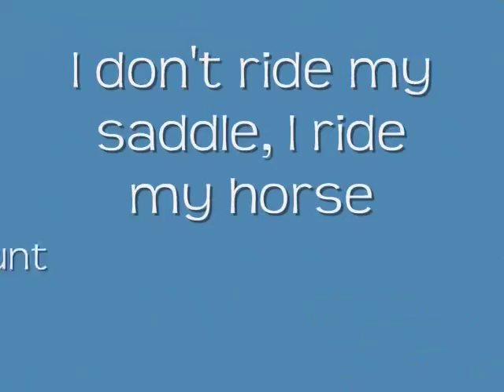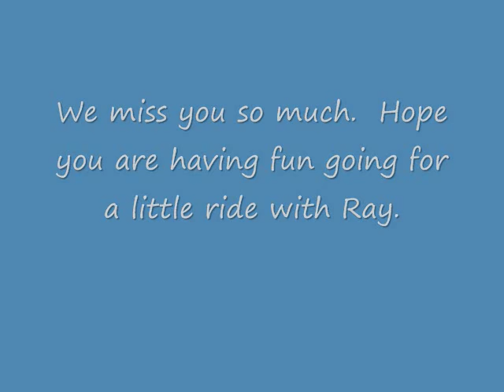In memory of Mr Blue Tom Hancock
Mr Blue Tom Hancock
Blue Valentine bred stallion